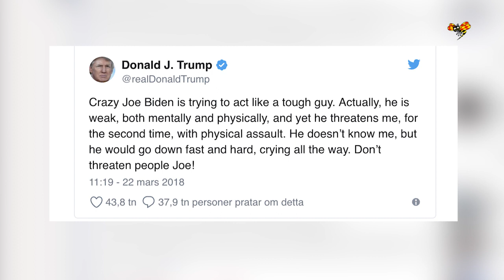Biden till Trump: "Skulle spöat skiten ur honom"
Ordkriget fortsätter mellan Joe Biden och Donald Trump. Nu säger Joe Biden att han skulle ha spöat skiten ur Donald Trump.